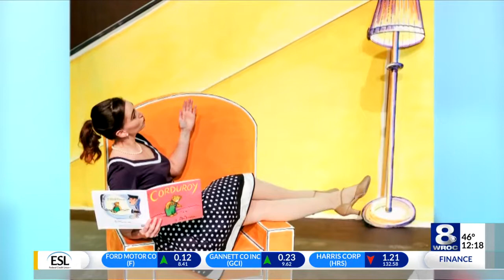"Corduroy" physical spectacle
TYKEs Theatre's "Corduroy" will be the most physically inspiring show the company has ever produced!